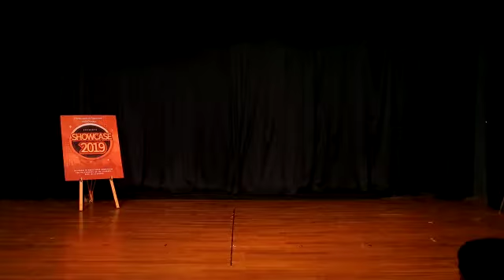D&F SHOWCASE 2019 | MALAIKA SEQUEIRA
Song: River Flows In You

Artist: Yiruma

Album: First Love

Released: 2001

The track used is not owned by us. The choreography content is original, we used this track only for teaching and entertainment purpose.